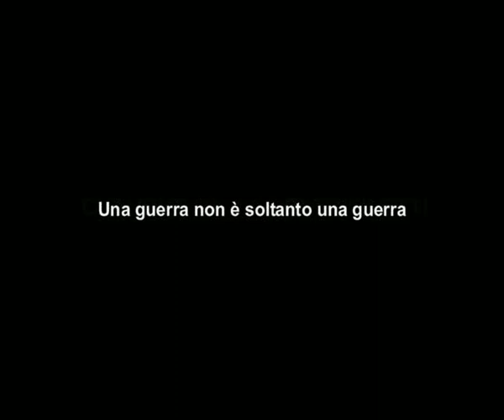LA FAMIGLIA IN MEZZO ALLA GUERRA ACRYLIC ARTISTA VISIONARIO INTERIORE 2005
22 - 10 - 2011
Vedo  mondi paralleli, sofferenza, fame e carestia, morte senza democrazia, urla di dolore travestite di gioia, barbarie, pensieri vuoti, inondazione di macerie, immagini spietate drogate di rabbia, processi abbreviati tra fango e coltelli, paura e dolore sente il mio cuore, tramandato tra spot  e falsi colori una storia sbiadita che sanguina sentore. Sentore di falsità, di un padre che lotta, di un figlio che ascolta, di una madre che allatta, di un battito che risalta. E' la vita che racconta, quanti sbagli, senza bagagli. Navi, aerei, tutti pronti a sconfinare, una barriera è stata messa dall'industria che non conosce Messa. Il vento soffia senza confini, porta semi di un mondo lontano, visibile e invisibile, ma sempre incorruttibile, è il mondo sotterraneo, che ci stringe la mano, che ci guida nell'urlo spontaneo con il cuore in mano ripetiamo a te apparteniamo, come luce nell'abisso a te ci rivolgiamo, guidaci o nostro Signore, attraverso il nostro sudore, per ricostruire il candore.

PAINTING ART BRUT
La Famiglia in mezzo alla guerra: Anche chi non vede la guerra la sente, le immagini sono presenti attraverso gli anziani che incontriamo,
Le immagini viaggiano per il mondo leggere come l'aria si posano su tetti plastici e scivolano su contenitori sigillati da consumismo e superficialità.
Una guerra non è soltanto una guerra.